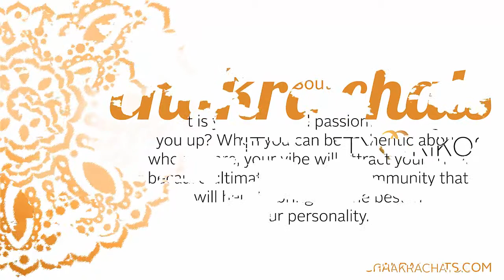Be authentic so your vibe attracts your tribe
What is your personal passion? What lights you up? When you can be authentic about who you are, your vibe will attract your tribe, because ultimately, it is your community that will help to bring out the best in your personality.